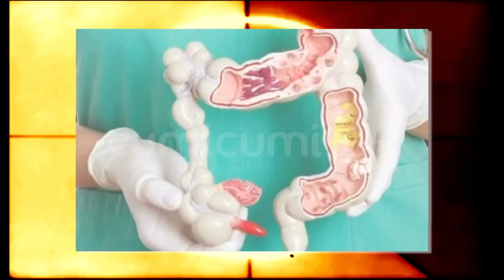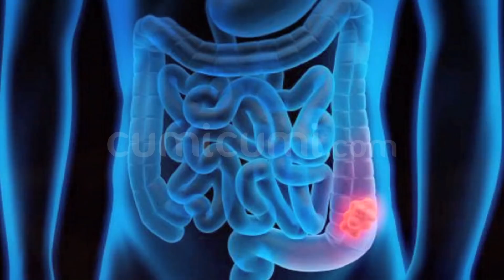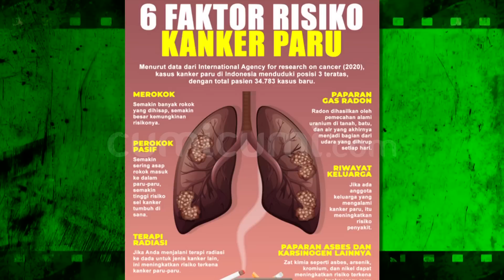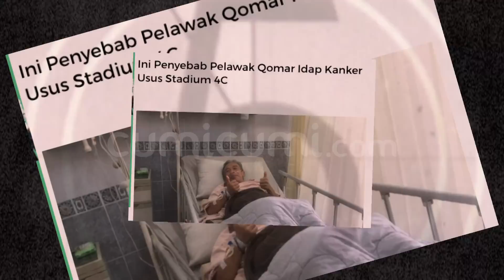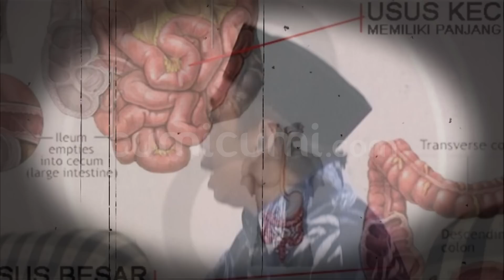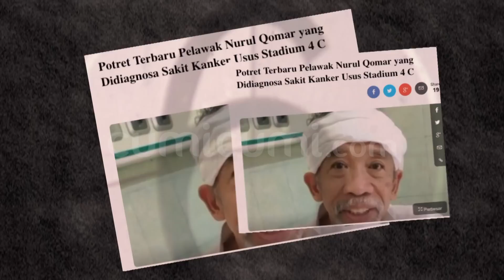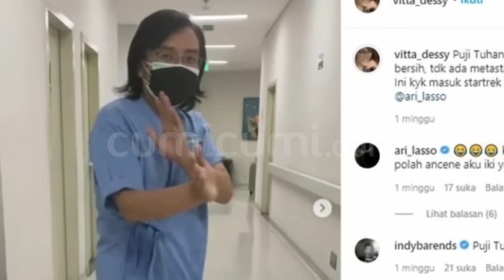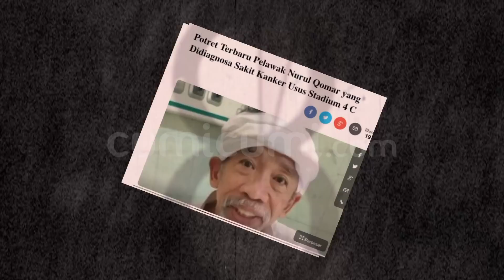Cumi Top V: Begini Perjuangan 5 Seleb Ini Melawan Kanker Sampe Sembuh, Ada yang Rahimnya Diangkat